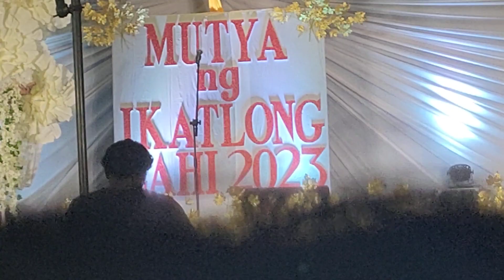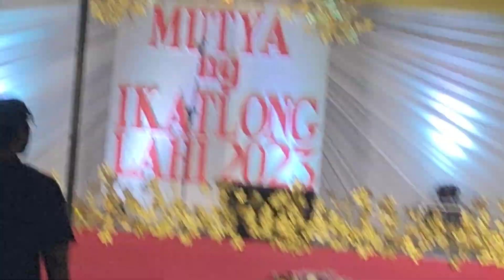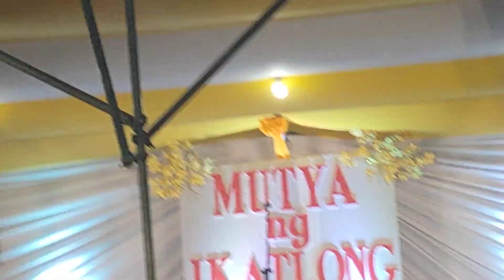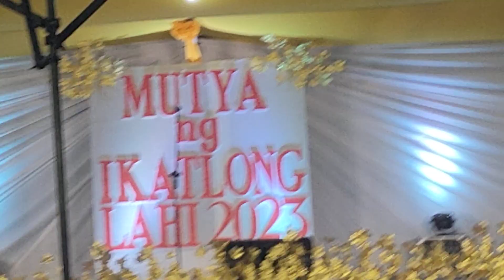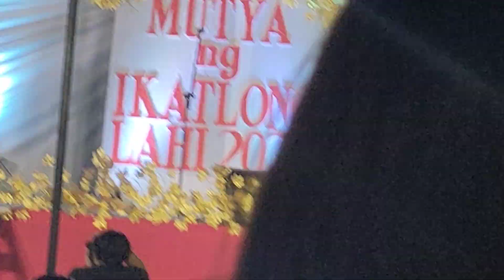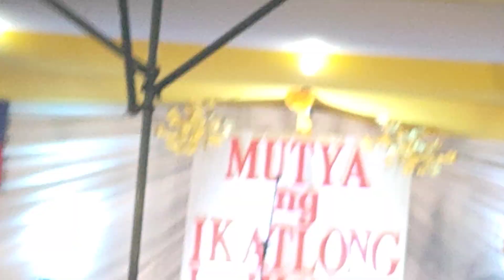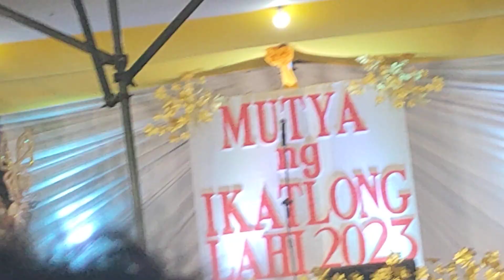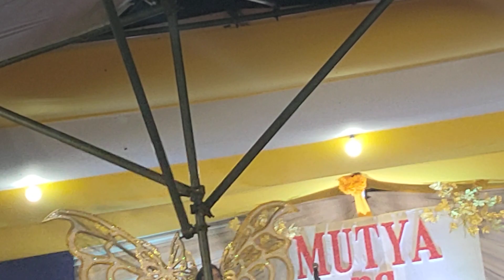Mutya Ng Ikatlong Lagi 2023